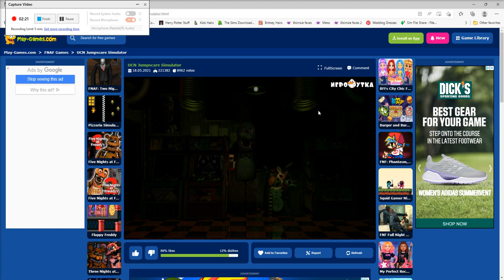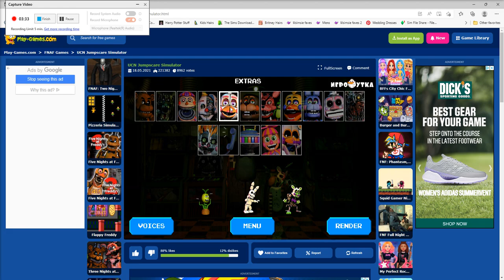Smash or pass with the fnaf characters part 2